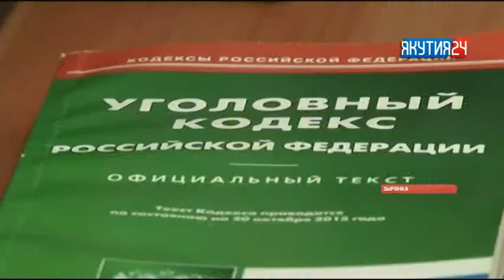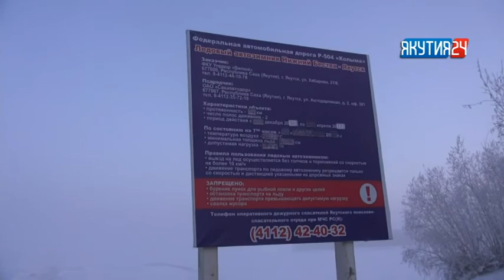Рубрика «Происшествия». Выпуск 14.02.2018